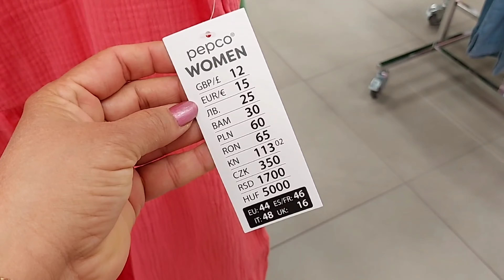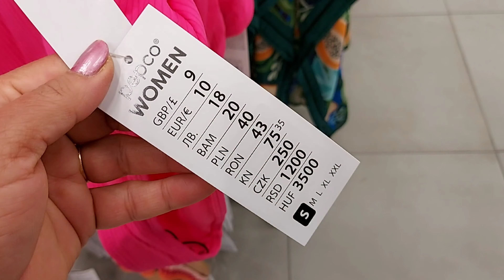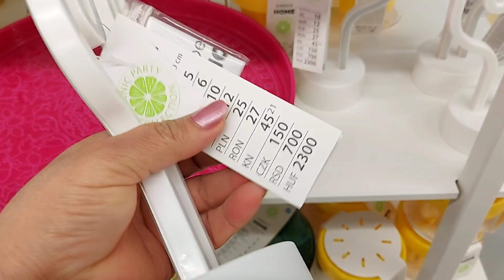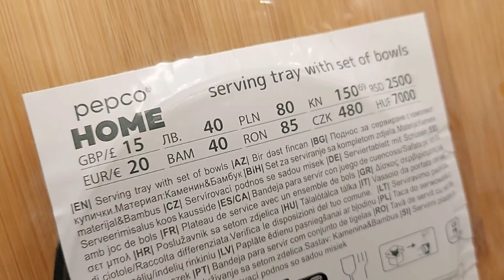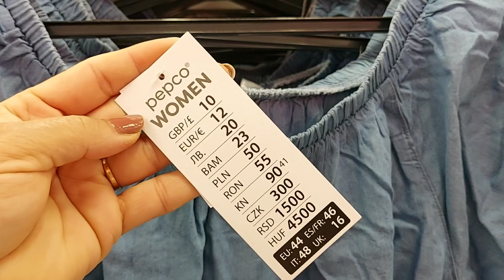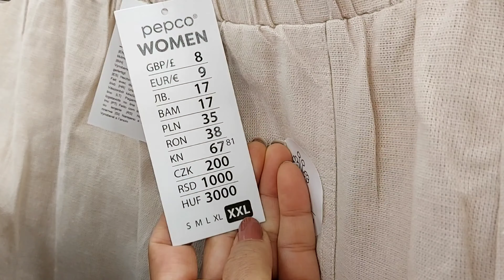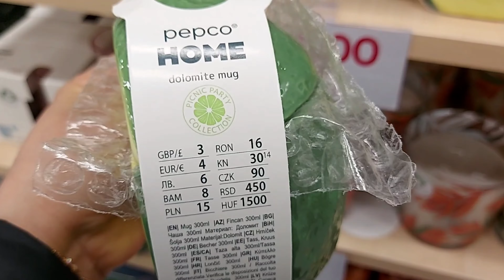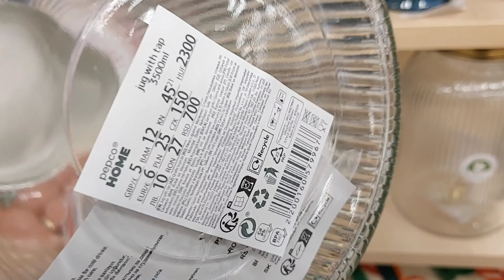ARRIVAGE PEPCO NEW OF THE WEEK/ MAY 2024